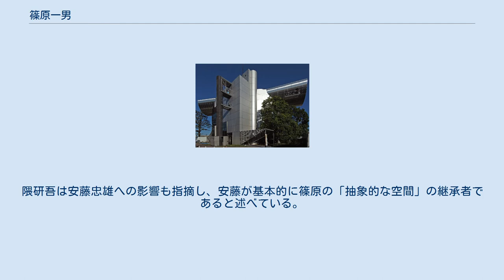篠原一男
篠原 一男（しのはら かずお、1925年4月2日 - 2006年7月15日）は、日本の建築家。
1947年東京物理学校卒業後、東北大学で数学を専攻。
建築に転向し東京工業大学建築学科で清家清に師事。
1953年卒業後、1986年定年退官に至るまで東工大の教壇に立ち、プロフェッサーアキテクトとして、住宅を中心とする前衛的な建築作品を一貫して手がけた。
磯崎新と並んでメタボリズム後の日本建築界のリーダーと目され、特に1970年代以降の住宅建築デザインに多大な影響を与えている。
坂本一成、白澤宏規、長谷川逸子、葛西潔、葛西秀一郎、高橋寛、高橋晶子、武田光史、西村博司、坂牛卓、安田幸一ら篠原研究室出身者の他、伊東豊雄へも直接的な影響を与えており、彼らは、篠原のカリスマ性や哲学的スタイルから「篠原スクール」「エピステーメー派」などと称された。
隈研吾は安藤忠雄への影響も指摘し、安藤が基本的に篠原の「抽象的な空間」の継承者であると述べている。
東工大教授の他、イェール大学客員教授、ウィーン工科大学客員教授、神奈川大学特任教授などを歴任。
 日本浮世絵博物館 東京工業大学百年記念館 熊本北警察署 （現 熊本中央警察署）